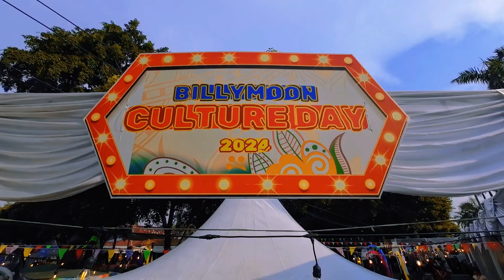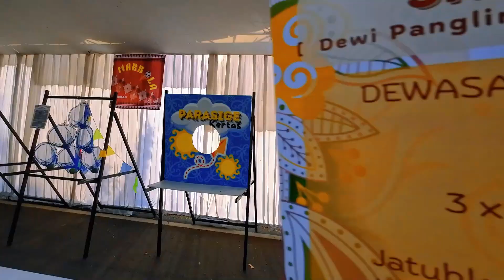Billymoon Cultureday 2024 - NUSANTARA URAA !!!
Acara Tahunan Komplek Billymoon, Pondok Kelapa, dalam rangka HUT RI Ke 79th. Beragam Permainan dan perlombaan Anak maupun dewasa yang mengusung tema nusantara. Acara diikuti dengan Upacara Bendera, lalu di lanjutkan dengan Agenda Bazar dan lomba, kemudian ditutup dengan pergelaran seni budaya perwakilan semua RT di Billymoon, Serta pengumuman Billymoon Cup dengan kategori lingkungan dan pencatatan penduduk digital terbaik.